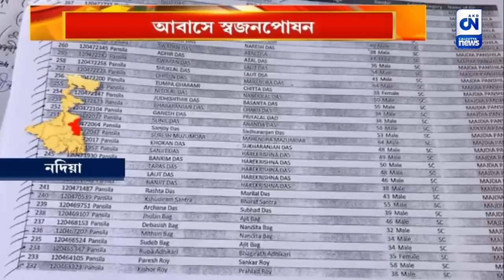আবাসে স্বজনপোষন | CN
শাসকদলের ঘনিষ্ঠরা ঘর পাচ্ছে অথচ আবাসের তালিকায় নাম নেই গরীর পরিবারগুলির। বারবার আবাসের তালিকায় স্বজনপোষনের অভিযোগ উঠছে তৃণমূলের জনপ্রতিনিধিদের বিরুদ্ধে। বঞ্চনার শিকার সাধারণ মানুষ।